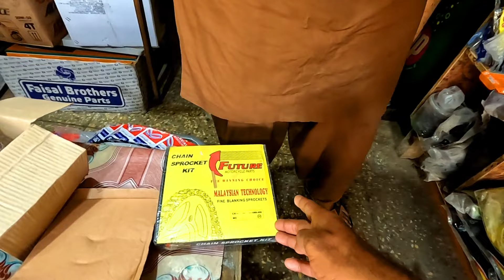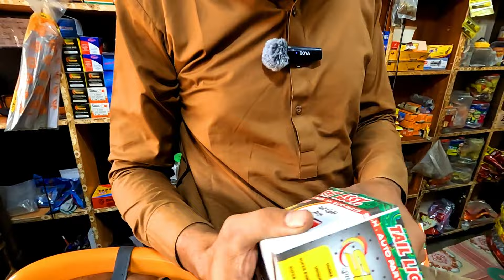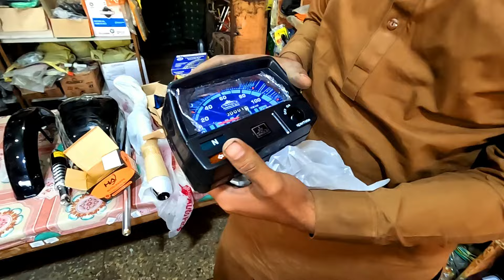Karachi Wholesale Retailer Bike Spare Parts Low Rate | Limited Motorcycle Parts Exchange Offer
Karachi Wholesale Retailer Bike Spare Parts Low Rate | Limited Motorcycle Parts Exchange Offer @goodluckaamir